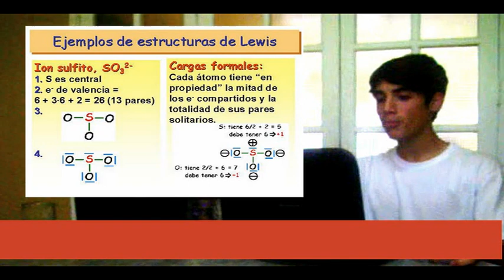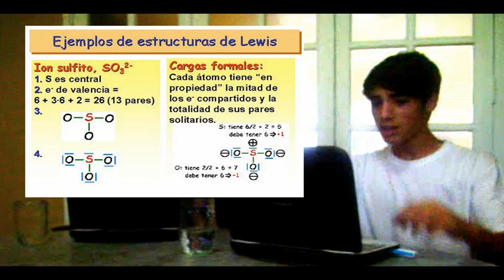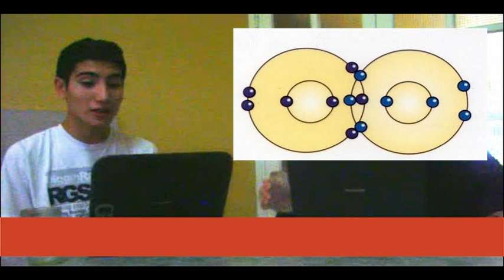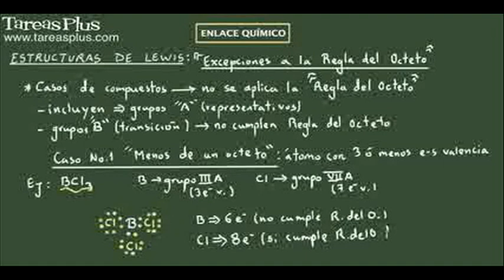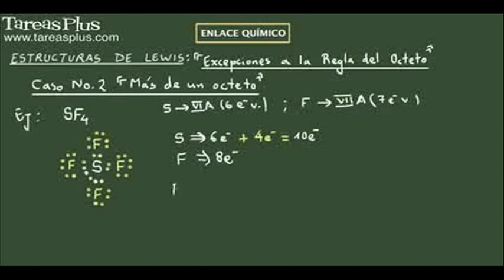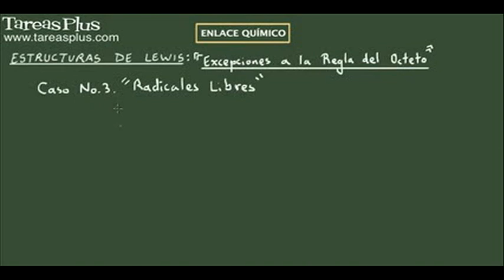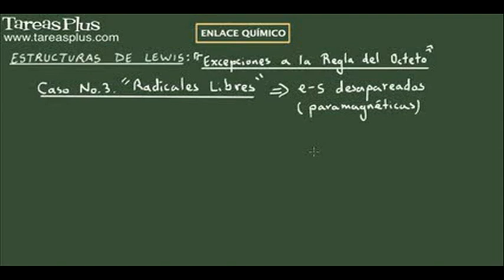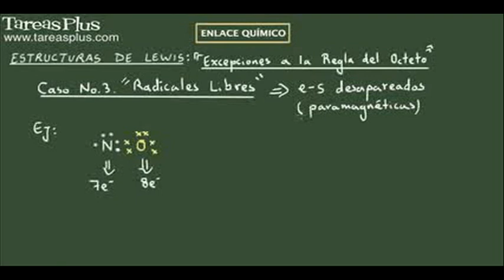QUIMICA - SOCRATES DAVILA